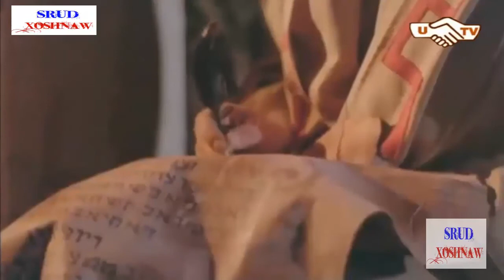Yarani Ashkawt 3 یارانی ئەشكەوت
زنجیرەیەكی فارسیە
باس لە مەردانی ئەشكەوتی ئەنجلۆس دەكات
كەلەسەردەمی ڕۆمانیەكان دژی بیروباوەریان وەستاونەتەوە و بەرگریان لە باوەری یەكتاپەرستی كردووە
زیندانی دەكرێن وپاشان ڕادەكەن لە زیندان و دەچنە ئەشكەوت و
 لەوێ خەوتنی یەك رۆژەیان لێدەبێتە (309) ساڵ و پاشان هەڵدەستنەوە